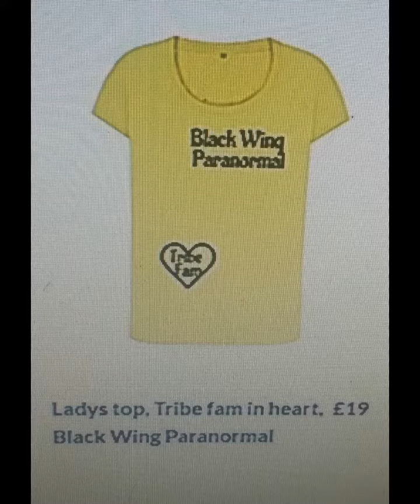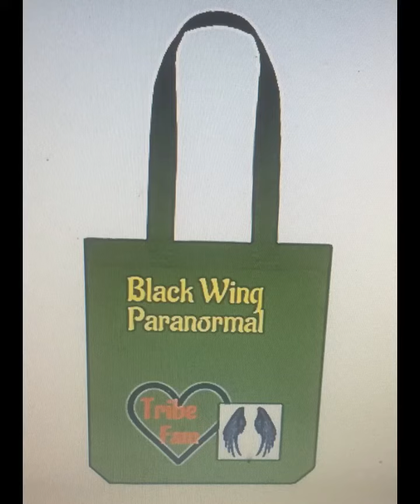Just showing you all my Merch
Showing you all some of my Merch, I hope you all enjoy this video. Details bellow, all payment to go through PayPal please. Much Love 💕 Blessed Be 🙏💜🧙🏼‍♀️👻💋